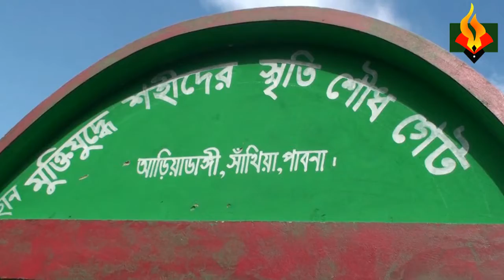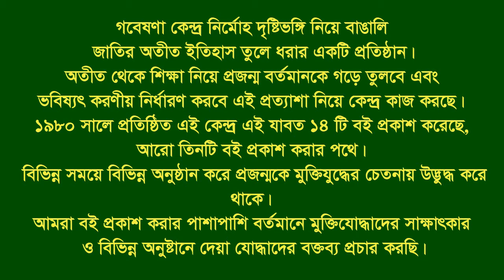Interview of Mass graveyard of martyrs।।Belkula & Choitohati।। Santhia।। Pabna।।